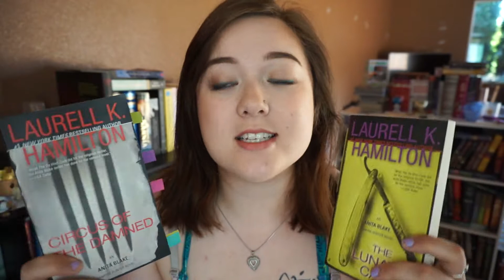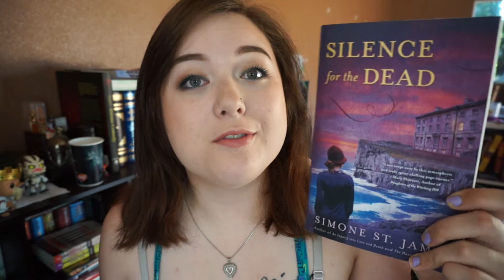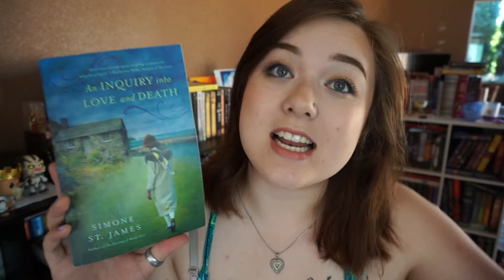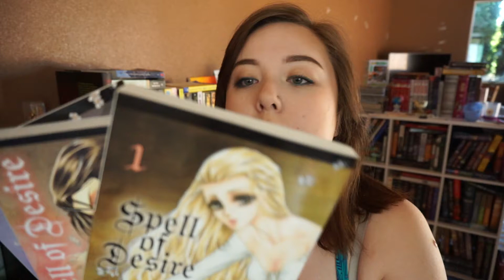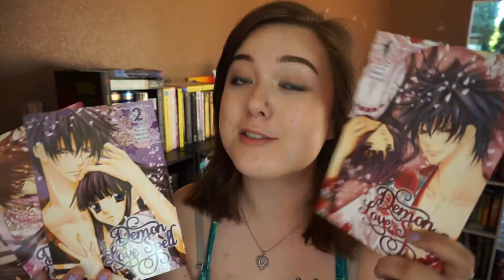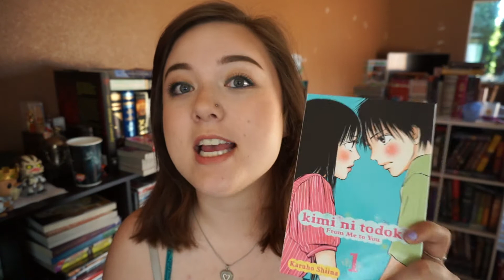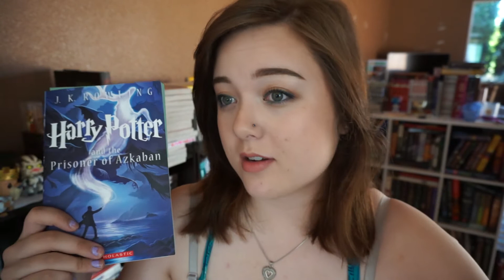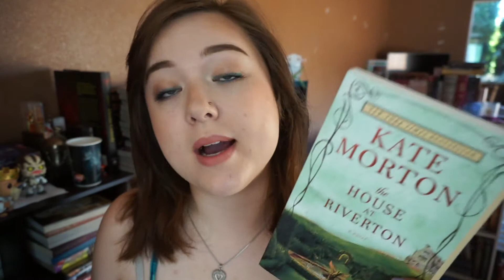* What I Read In June 2015! *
ERMAHGHERD INTERNET IS BACK!!!

So here it is friends! My June wrap up!! Hope you enjoy, and possibly find something else to read for yourself!!

THIS IS SO NICE!

Books I Mentioned:
Circus of The Damned by Laurell K Hamilton
The Lunatic Cafe by Laurell K Hamilton
Silence For The Dead by Simone St James
An Inquiry Into Love and Death by Simone St James

Spell of Desire by Tohmu Ohmi
Demon Love Spell by Mayu Shinjo
So Cute It Hurts by Go Ikeyamada
Kimi Ni Todoke by Karuho Shiina
A Devil and Her Love Song by Miyoshi Tomori

The House At Riverton by Kate Morton

Feel free to check me out on my other social media sites!!